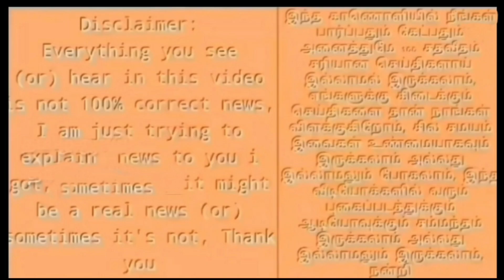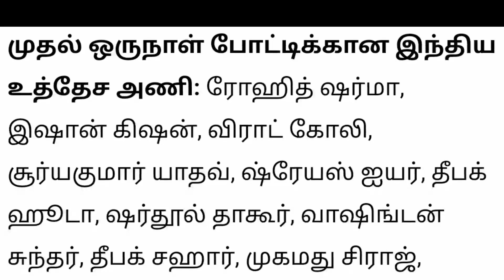IND vs WI First Odi Playing 11 கடைசி நேரத்தில் மாற்றபட்ட புதிய வீரர்கள் | சிக்கலில் எதிரணி